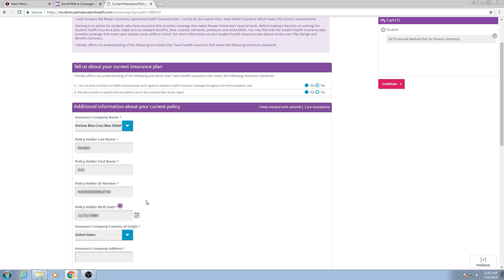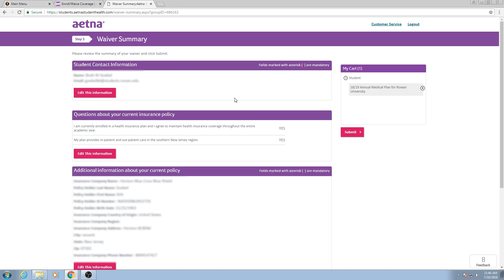Waiving Health Insurance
How to waive your student health insurance at Rowan University.